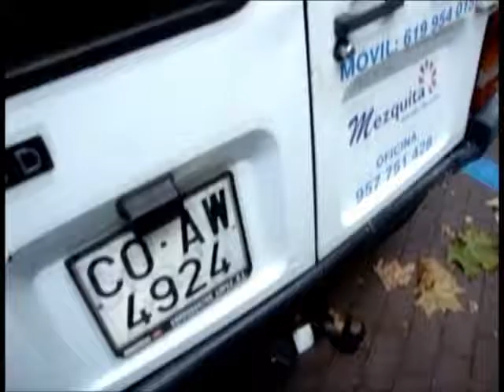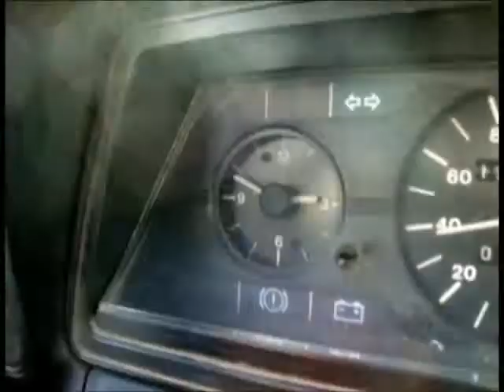MTV Tunning España La C-15 de Mantero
Vídeo creado para ser presentado al programa y que llega con retraso.